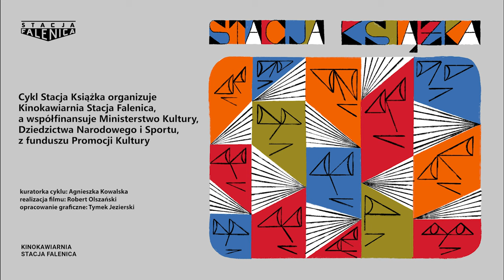STACJA KSIĄŻKA - Leon Tarasewicz i Małgorzata Czyńska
Spotkanie z Małgorzata Czyńską, autorką książki „Nie opuszczam rąk” (wyd. Czarne) i jej bohaterem - Leonem Tarasewiczem odbyło się w Kinokawiarni Stacja Falenica 30 grudnia 2021 roku.

Cykl Stacja Książka wspiera Ministerstwo Kultury, Dziedzictwa Narodowego i Sportu ze środków pochodzących z Funduszu Promocji Kultury.